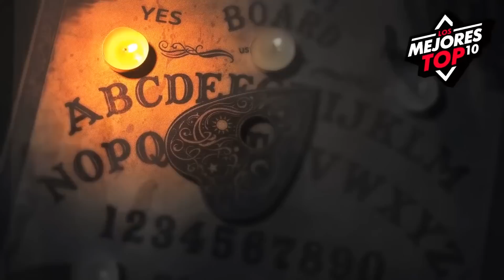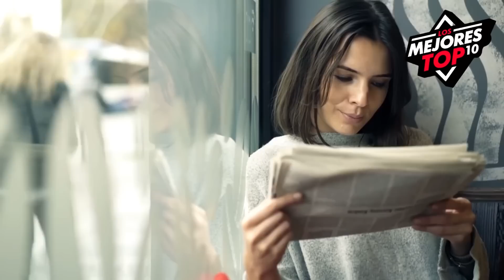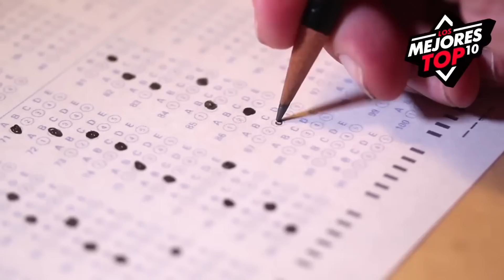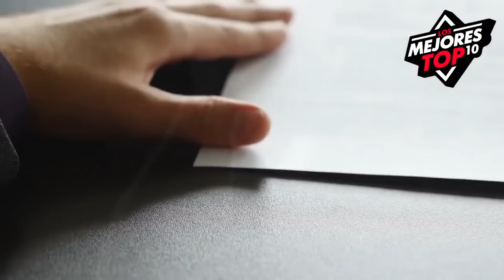Videos de Terror que JAMAS Deberías VER SOLO